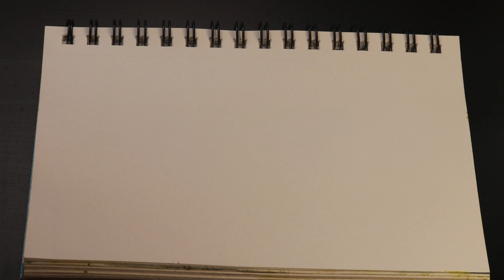Quick And Easy Watercolor Painting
Relaxing watercolor painting